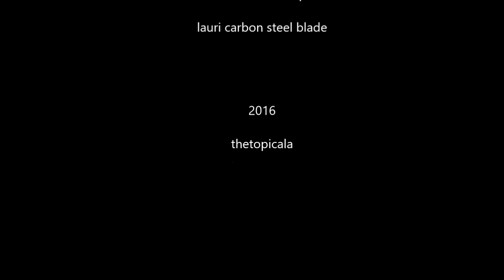J.B's puukko knife - "'How To"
This time my video shows old theme with handles, special cut handle material that I haven't forgotten. I got so pleased when an old schoolfriend from the past asked me to make something she had seen on my videos. Thank you Jutta!
Osmo